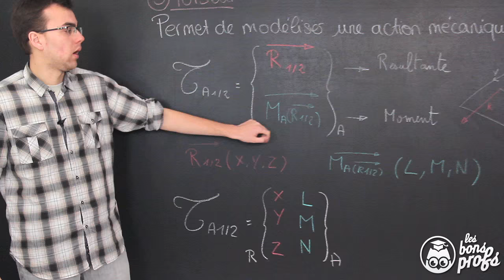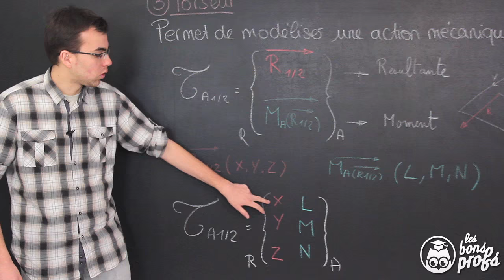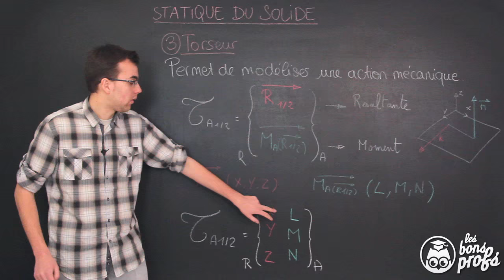Qu'est-ce qu'un torseur ? - SI - 1ère - Les Bons Profs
Une première vidéo de rappel de cours sur les torseurs (1ère et Terminale) en Sciences de l'Ingénieur.